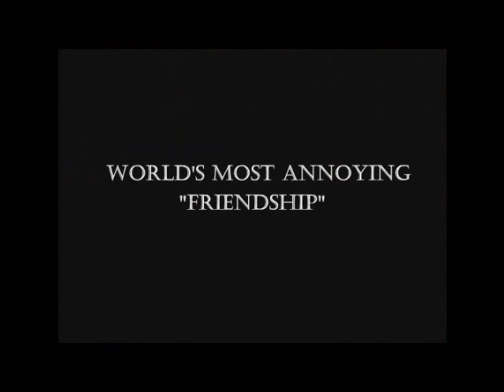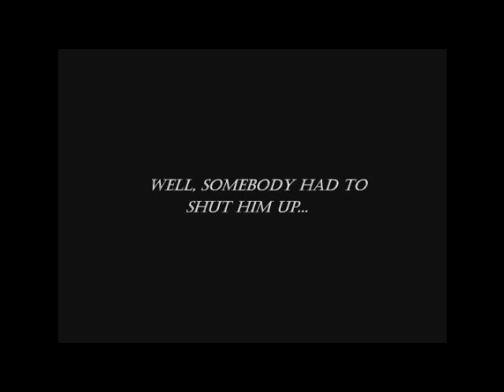mortal kombat bloopers 2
mortal kombat y algunas tonterias